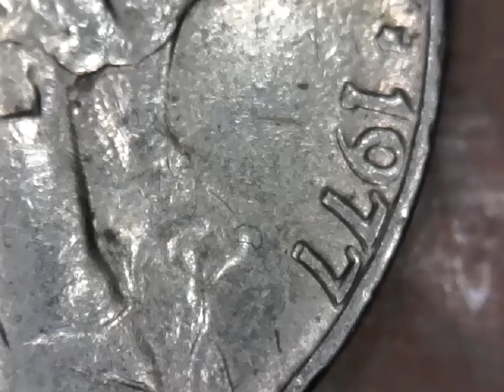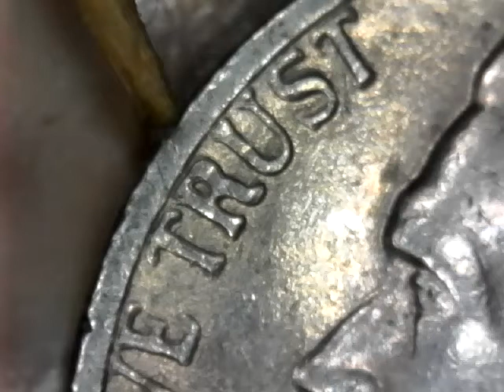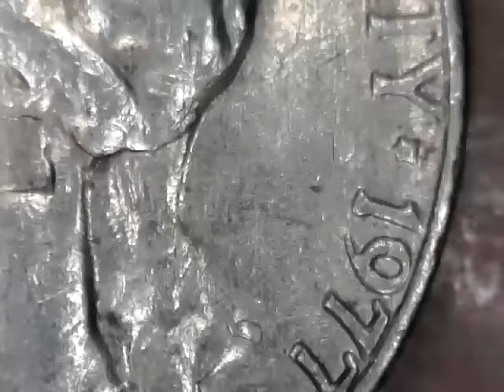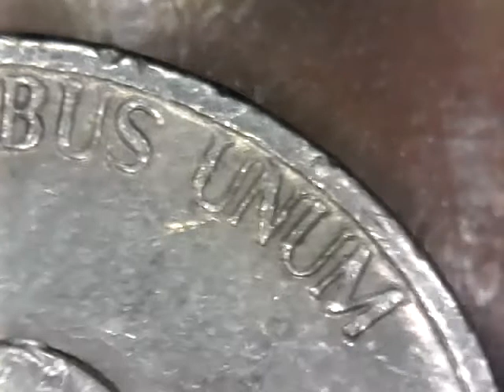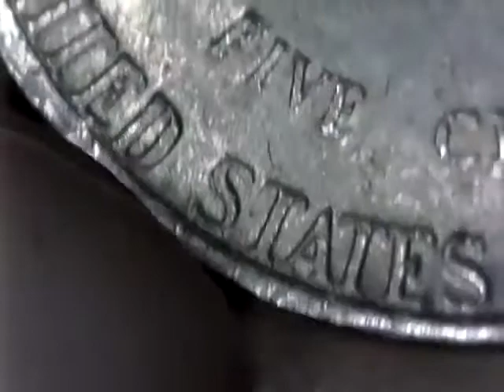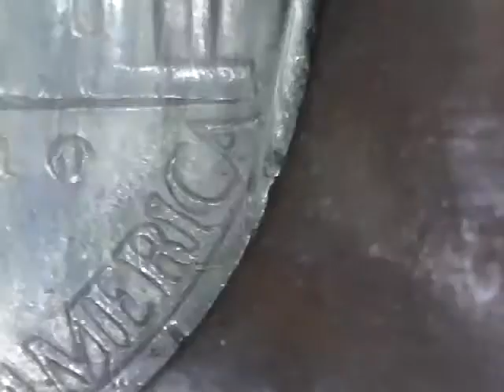1977 NICKEL DDO 5.00 GRAMS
NICE FIND IN POCKET CHANGE